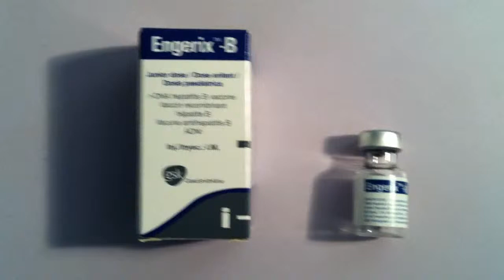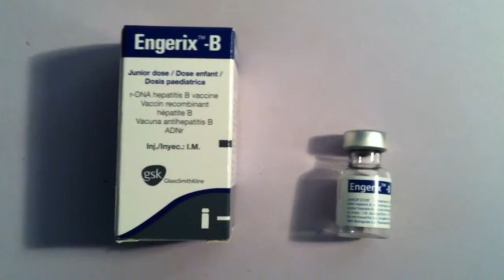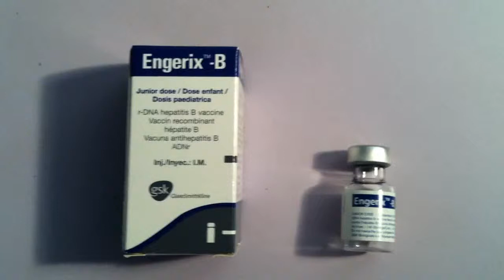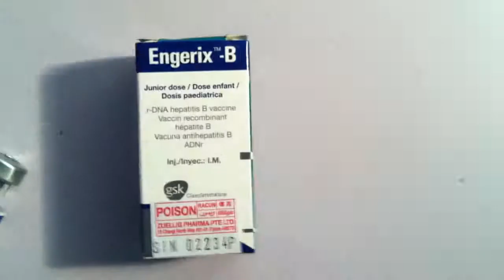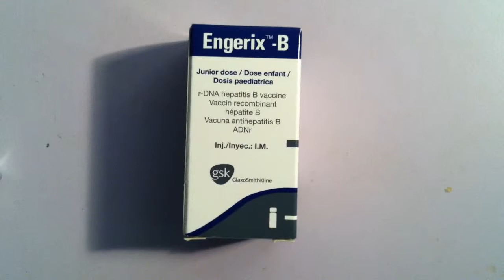Hepatitis B Vaccine in Patients with Blood Transfusion!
Why do thalassemia patients who are on blood transfusion, require hepatitis B Vaccine Injection?